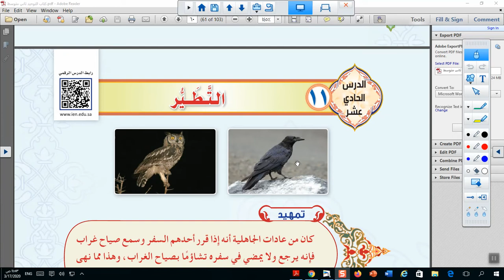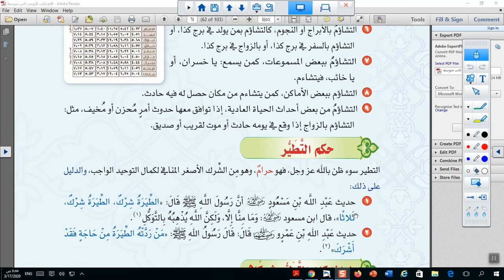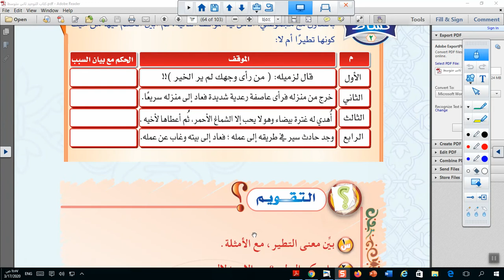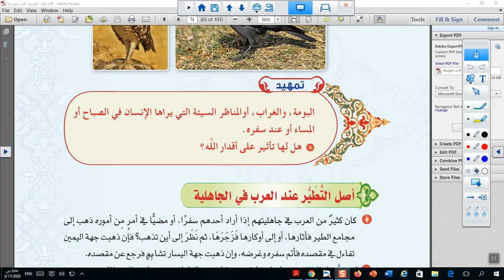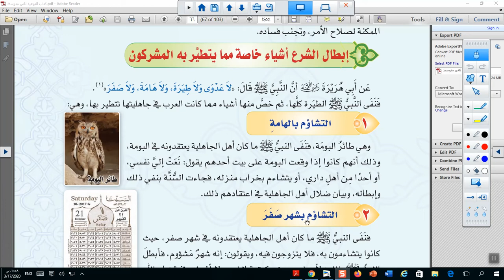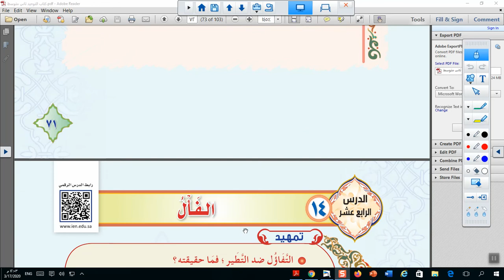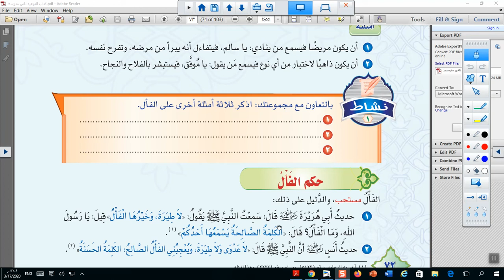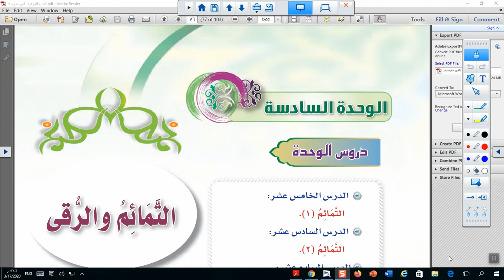مادة التوحيد صف ثانى متوسط